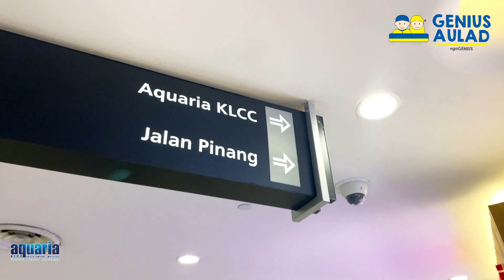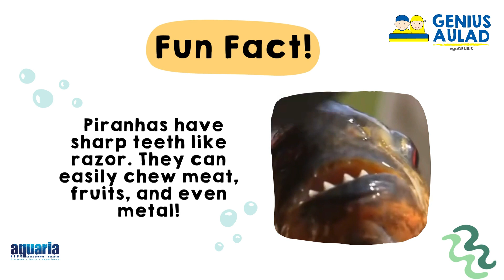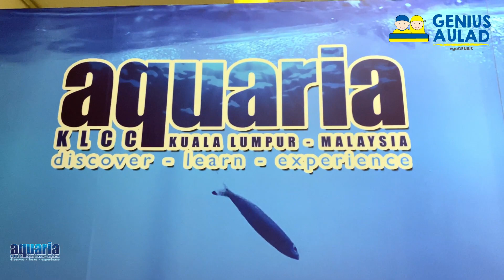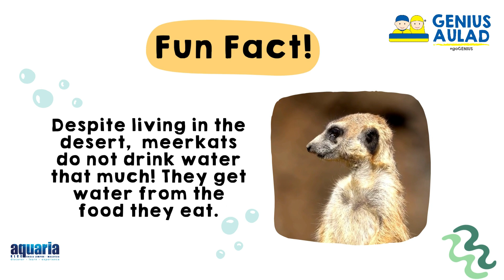Are There Really Piranhas In KLCC?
Prepare to be amazed by the sharp teeth of piranhas!

Join Teacher Farah and Mysha on an exciting field trip to Aquaria KLCC as they observe and interact with piranhas, otters, and meerkats. It's going to be a fun-filled experience!

Secure your child's slot with respective centers or simply register

PRESCHOOL is GENIUS Aulad!

Genius Aulad is a family of GAINS Education Group.GAINS Education Group is the holding company of Genius Care, Genius Aulad, IDRISSI International School, and Sekolah Tinta.